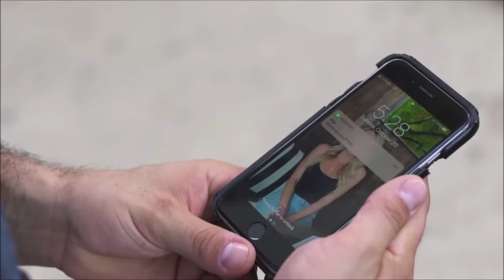Dave D'Mello - Something Between Us (Official Video)